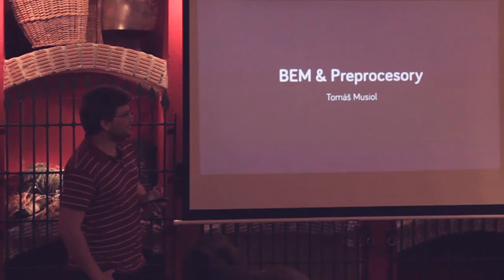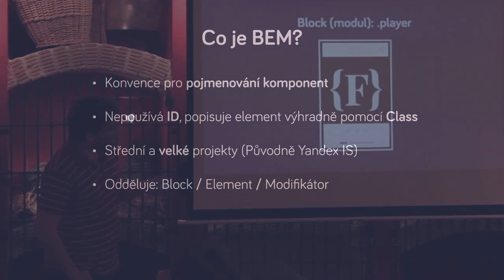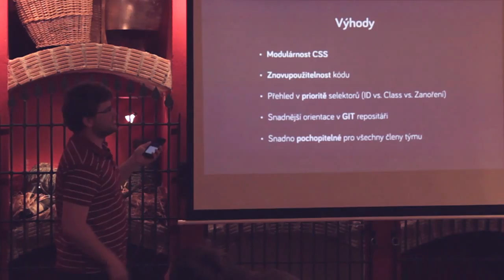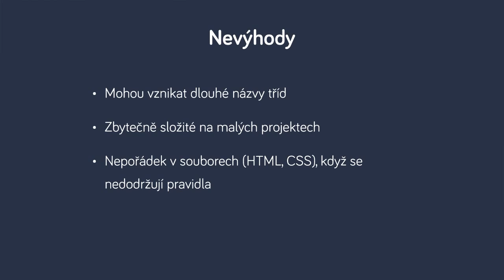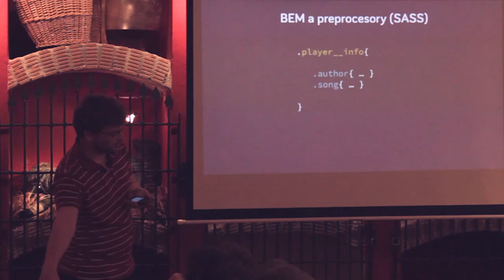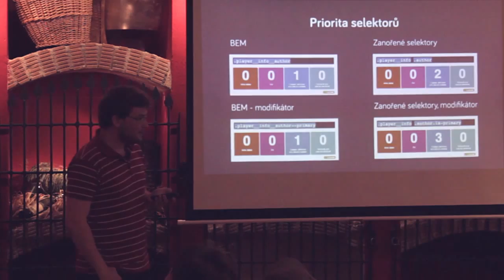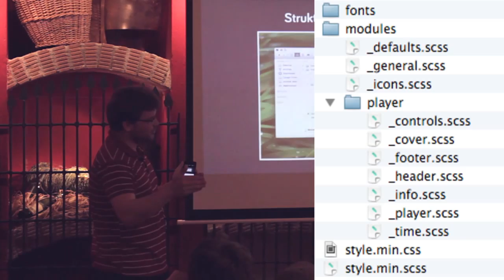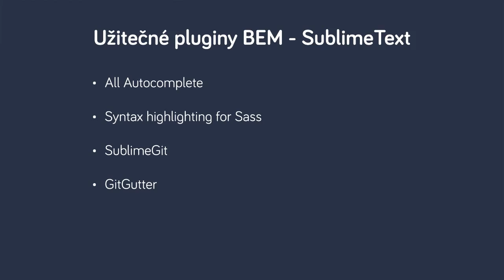BEM & preprocesory (Organizace kódu) - Frontendisti.cz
Co je to BEM? Proč jej používat? Jaké má výhody a nevýhody.
Jak jej využívat s preprocesory? Jaký dopad má specifičnost selektorů na váš kód?

Tomáš Musiol — @kozleek — a jeho postřehy z praktického používání téhle metodiky organizace kódu ve slajdech: